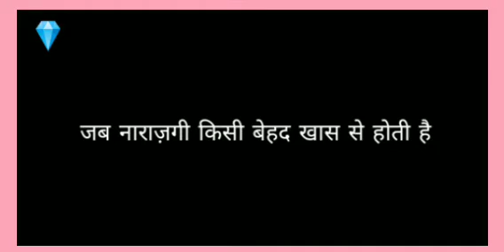Shayri dil se ❤️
diamondsharad Shayri dil se ❤️